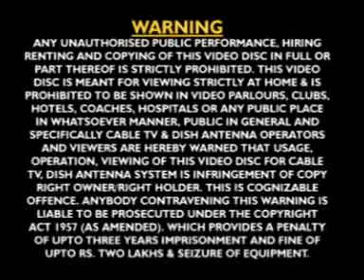Fauje Sitam Gadh Din Me